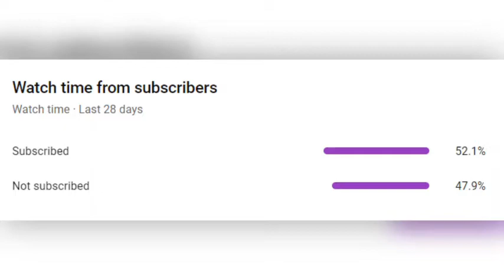HIDE AND SEEK PRANK IN CLASH SQUAD KALAHARI FUNNY😂